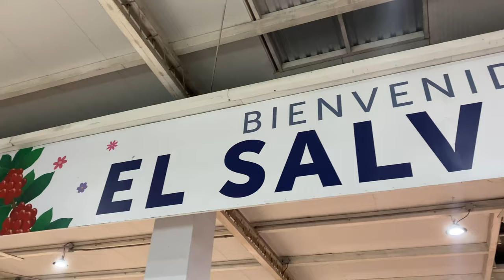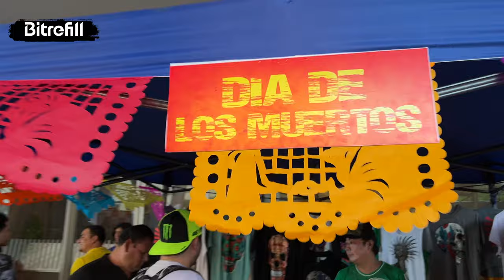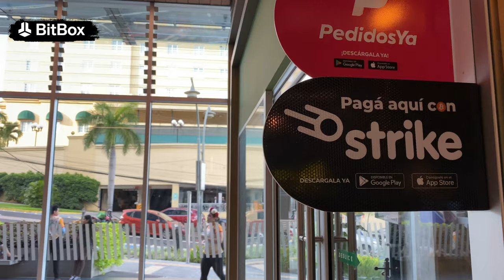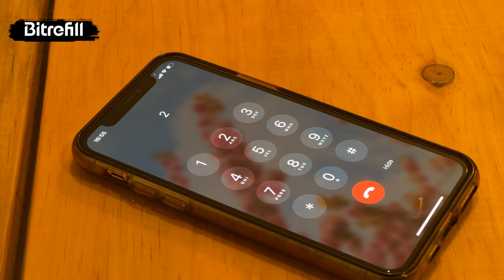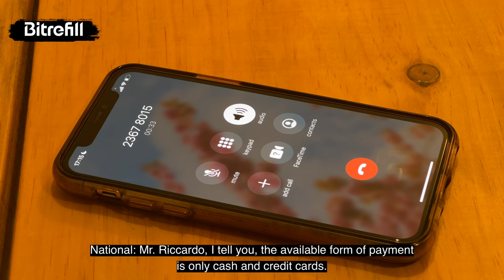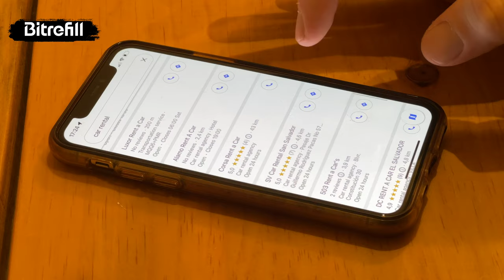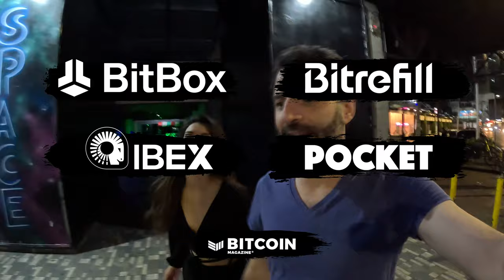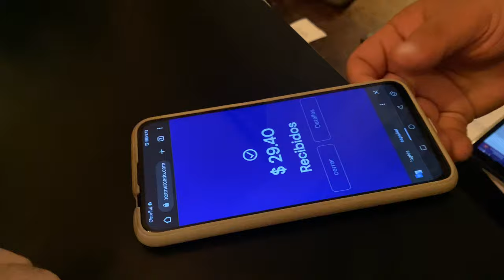#1 WE'RE BACK TO BITCOINLAND! Living in Bitcoin only will be possible?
Our debut vlog after returning to El Salvador, the land of Bitcoin, chronicles the first needs of those who want to travel to this country using only Bitcoin, and also the first struggles.
Where does adoption stand after more than a year since the law went into effect?
Better or worse? 😱
Find out together with us!

Welcome bitcoiner brothers and sisters from all over the world. We are Laura & Rikki, the Bitcoin Explorers.

The music of this video is: C.S.I. - Forma e Sostanza